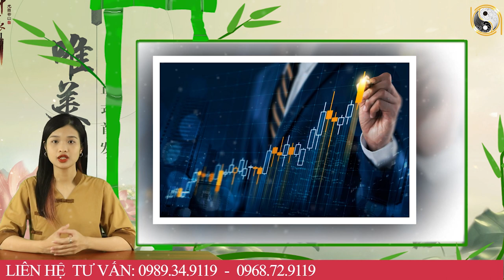Tử Vi Trọn Đời Tuổi Mùi năm 2023 TRÚNG SỐ CẢ THÁNG, Thần Tài Gõ Cửa, Tiền Bạc Ùn Ùn Kéo Đến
01. Linh phù giải hạn
02. Hồ lô hóa giải Ngũ Hoàng
03. Mai Hoa Phú Quý
04. Gương bát quái tinh cầu
05. Kim bài thái tuế 2023
06. Vòng tam hợp Dần Ngọ Tuất
07. Vòng tam hợp Thân Tý Thìn
08. Vòng tam hợp Hợi Mão Mùi
09. Vòng Tam Hợp Tỵ Dậu Sửu
10. Bát bảo tâm kinh
11. Minh Quang pháp bảo cầu
12. Minh Quang pháp bảo lục giác
13. Tỳ Hưu Lộc Tài (Đồng)
14. Tỳ Hưu Khai Vận ( Bạch Ngọc)
15. Bách Niên Tụ Tài ( tụ tài lộc)
16. Song long ngọc ấn ( ấn thăng quan)
17. Kim bài ngũ Lộ Thần Tài
18. Hồ lô bình an ( treo xe)
19. Móc khóa văn xương
20. Ống bút văn xương gỗ đào
21. Bút văn xương gỗ đào
22. Bút văn xương gỗ đào nhỏ
23. Hoa mai kim tiền ( mạ vàng )
24. Các vật phẩm phong thủy khác